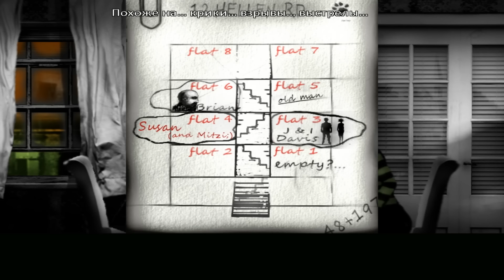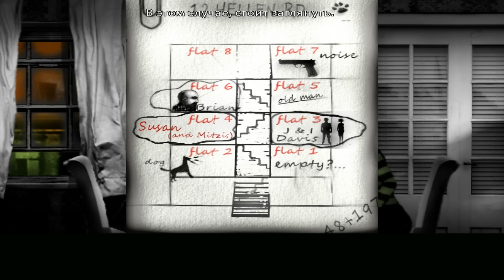Прохождение The Cat Lady #9 - Некоторые цветы никогда не тянутся к солнцу: Прощай, другой мир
Сьюзен Эшфорт решила покончить с собой от одиночества и бессмысленности жизни. Приняв смертельную дозу успокоительного, она попала в странное место, где ей объяснили ее дальнейшую судьбу. Теперь Сьюзен нужно встретить пятерых людей, которые изменят ее жизнь…